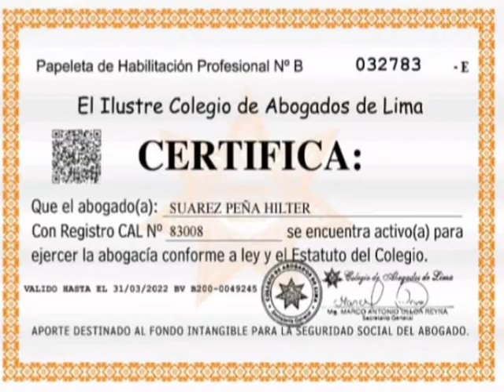LIMA: NUESTRAS AUDIENCIAS NO PARAN EN DEFENSA DE MIS PATROCINADOS. LIMA A SULLANA.CEL. 969 600 190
Somos imparables en las audiencias desde lima a Sullana, con mis patrocinados, en la teoría del caso, demostrar con los hechos que paso. de allí comenzar con una buena argumentación jurídica. El derecho penal es llegar a verdad de los hechos siempre y cuando se hayan respetado los derechos fundamentales. La policía, no es prueba, la fiscalía no es prueba, la mera sindicación del supuesto agraviado, o del testigo no es prueba para eso tenemos que El art. Especial del Veredicto. DAUBERT, Que obliga a los jueces a valorar las pruebas científicas. Basados en los procedimientos de la ciencia. Y gracias a nuestros patrocinados que confían en esta defensa técnica a diario realizamos audiencias.